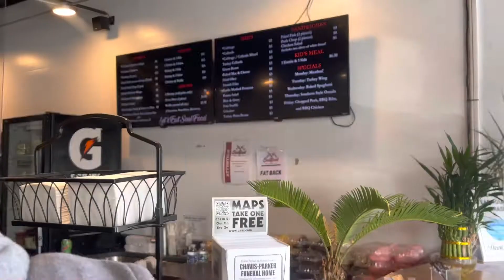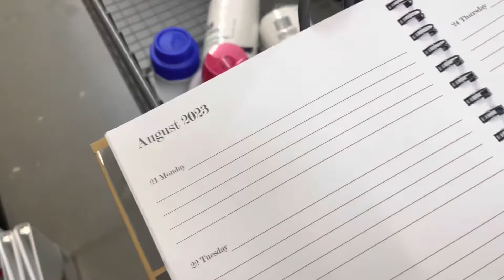MY WINTER MORNING ROUTINE 2022| productive, realistic, healthy habits| VLOGMAS DAY 5| tamia levette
Get to know me!
Name? Tamia
Age? 18